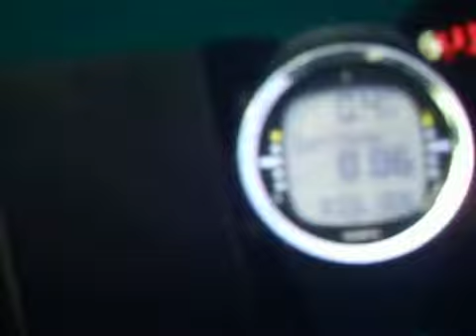Pesca in apnea lago di Garda - 27/01/2011 - Luccio 30,5 e lode.........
Giornata discreta, soleggiata, temperatura esterna 4°c, temperatura acqua 8°c, visibilita' non eccelsa.
Luccio appoggiato sul fango a circa 30,5 mt, peso stimato circa 2kg.